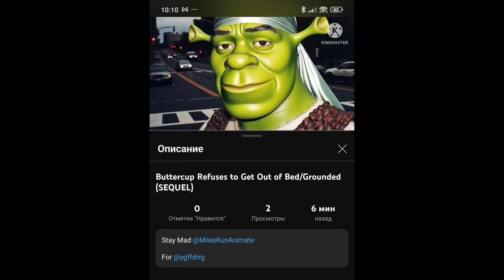Calling out @WeDontNeedQueenElenaLoveOS for keep sequeling my Buttercup video again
No credit to @WeDontNeedQueenElenaLoveOS for didn't listen to me and keep sequeling my video for Buttercup video non-stop!